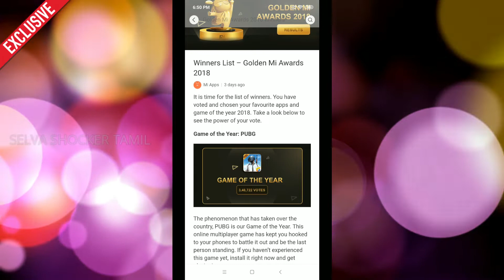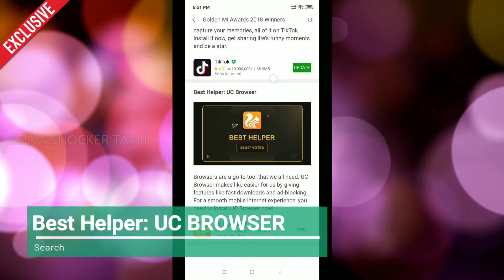PUBG, Amazon, Tiktok | Golden MI Awards 2018!!! | Selva Shocker Tamil | HD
This video is a last video of the year 2018. This video is about the best apps that awarded by Golden MI Awards 2018. Check out the list in this video. Happy New Year 2018.
WAIT Like Our Facebook page👇👇👇👇
SELVA SHOCKER TAMIL KEEPS ENTERTAINED